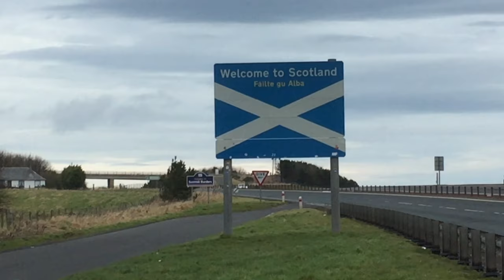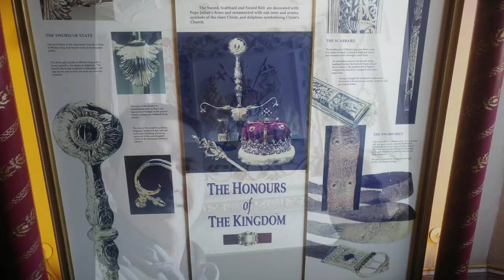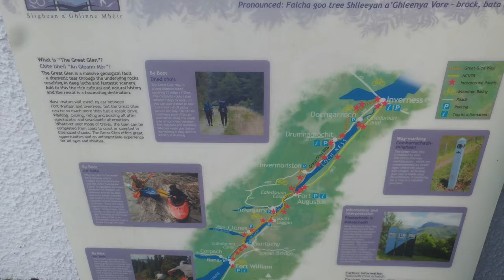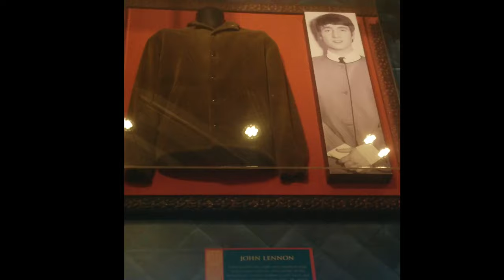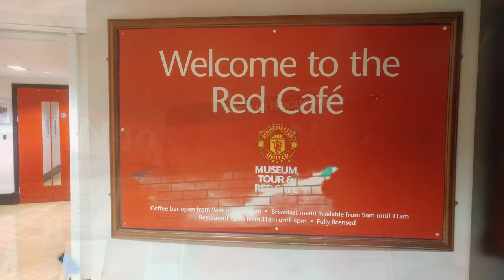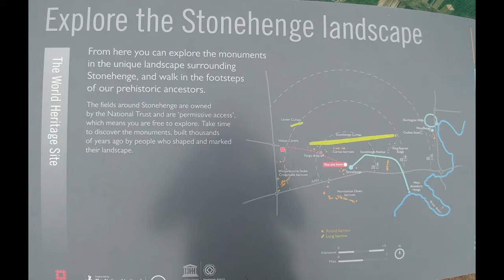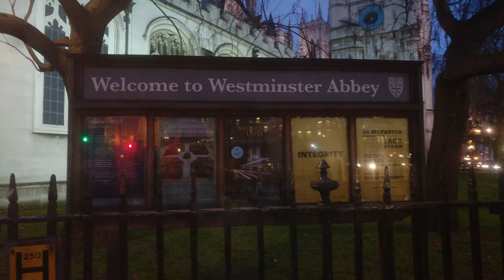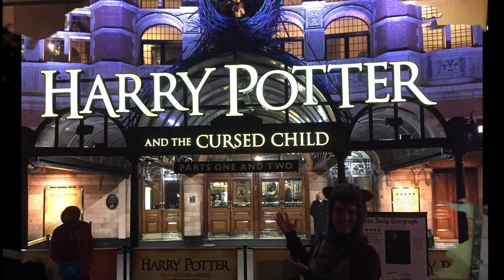United Kingdom Trip - Feb 2017